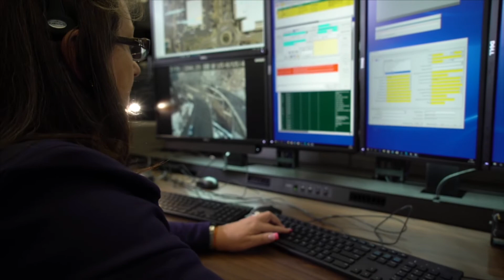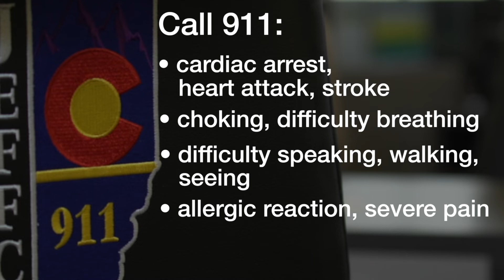West Metro Fire Rescue: Don't Wait to Call 911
When the COVID19 outbreak hit Colorado, no one really knew what to expect. To prepare, West Metro put more ambulances in service and staffed them with more firefighter/paramedics. Now, a few months into our response, we're answering fewer calls, and we're concerned that people with emergency medical needs may not be picking up the phone.
"Whatever it takes to serve."